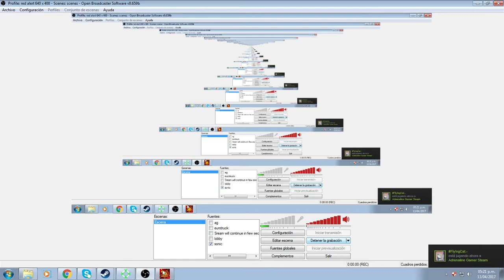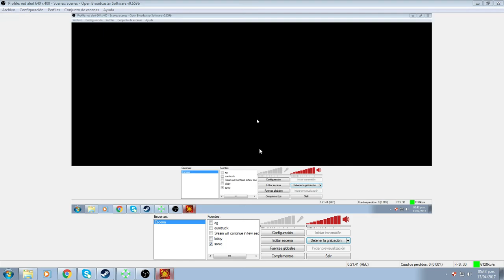yuz vs ninja hjk6